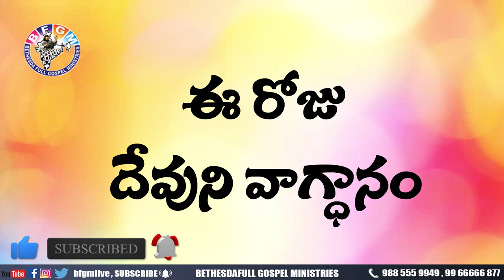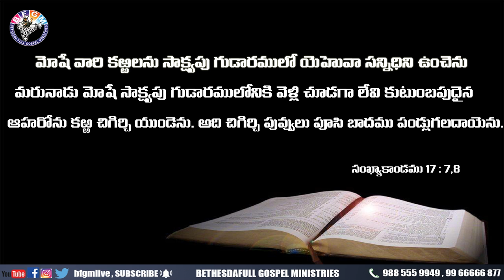Today's promise 05.04.2020